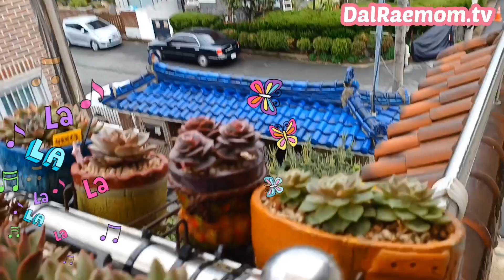23.04.15 띰띰해요? 지두 띰띰해유 🤣주말 행복하세요 ❣️